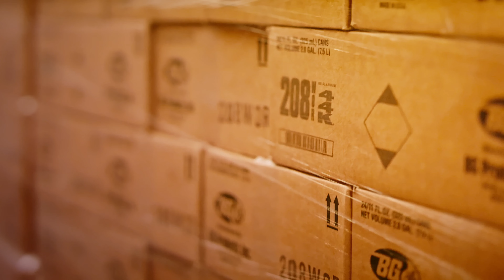BG Platinum® 44K® Fuel System Cleaner: From chemistry to your car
Here's a sneak peek of how the BG Platinum® 44K® Fuel System Cleaner is created, tested, manufactured, and shipped from start to finish. Watch the journey of BG 44K from the creation of the formula to its application in a real-world scenario.